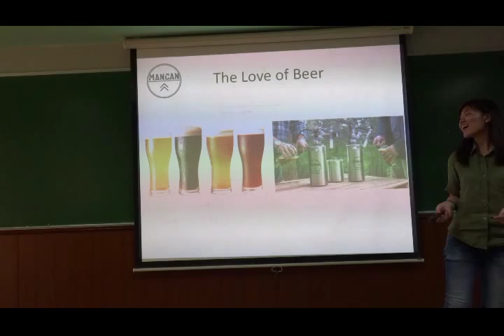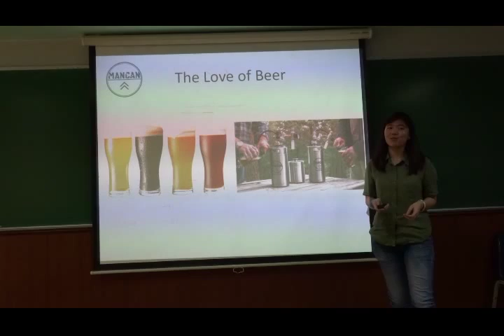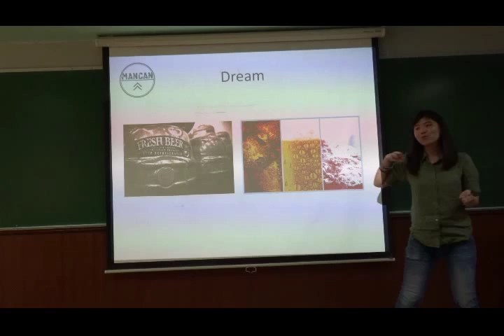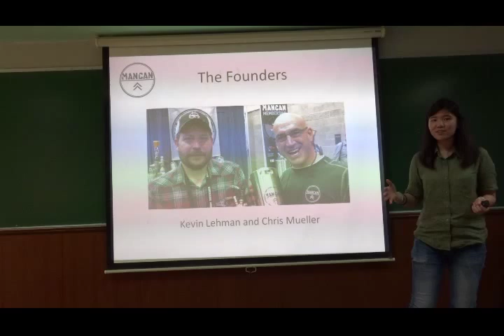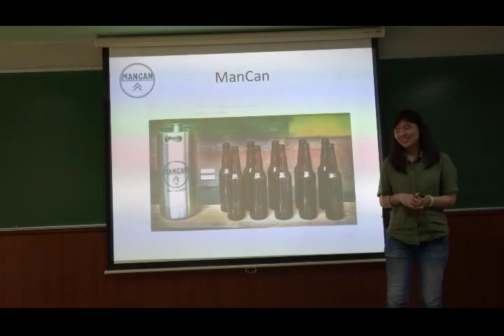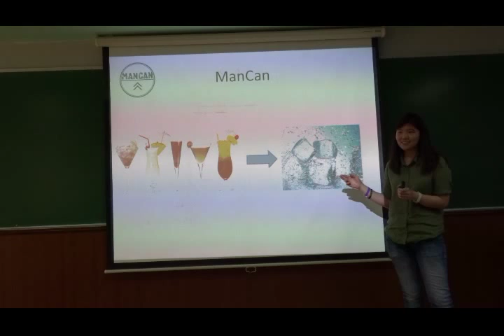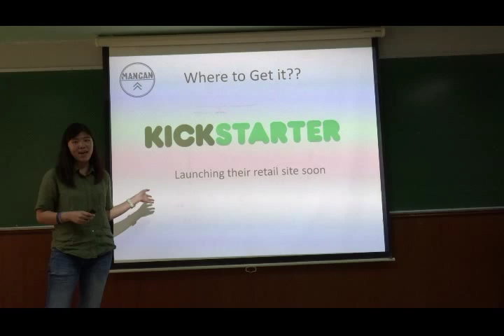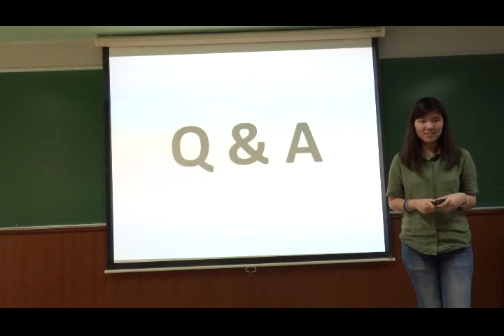3/2014 Presentation #1 - Kaimook